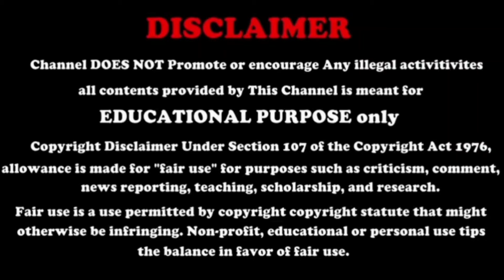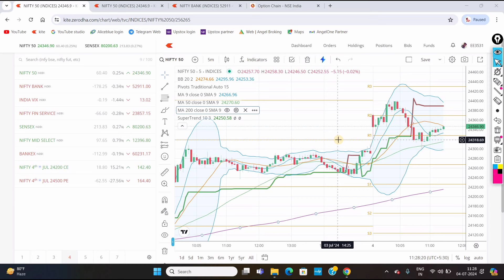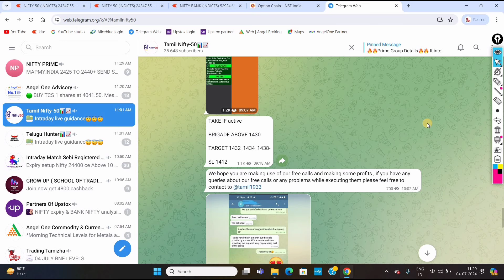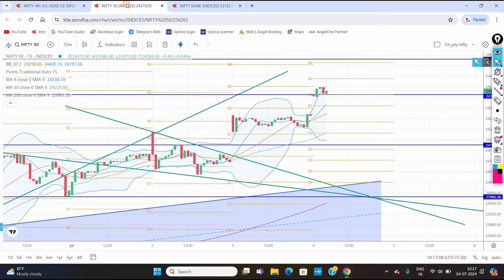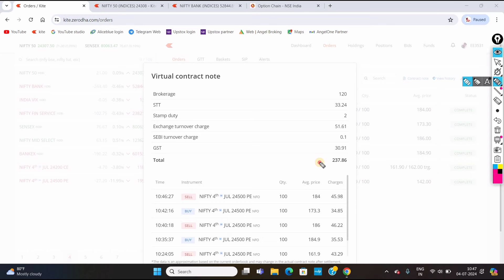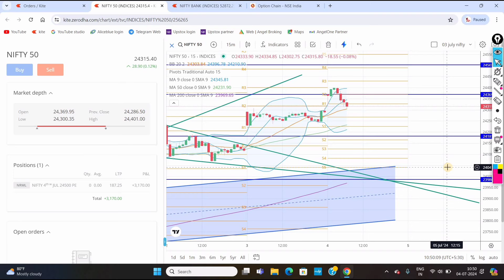04 July 2024 Options Trading Video Tamil | Nifty Trading Video Tamil | Trading Tamizha